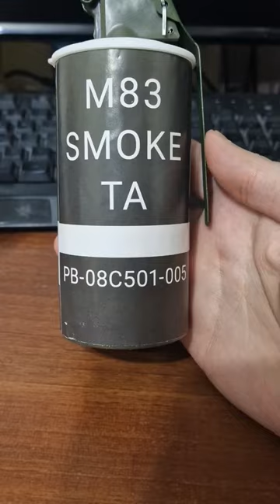M83 SMOKE airsoft